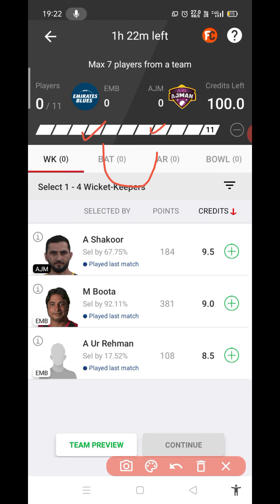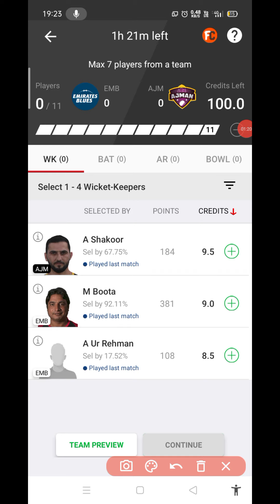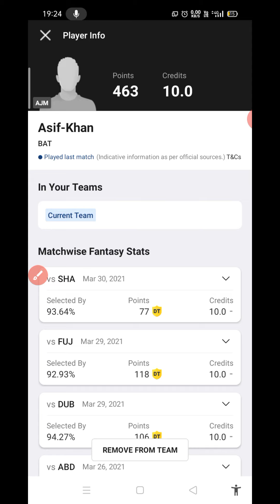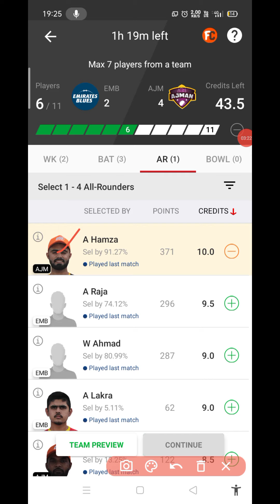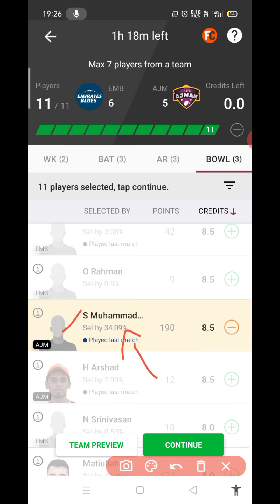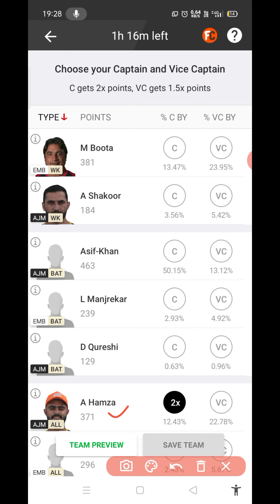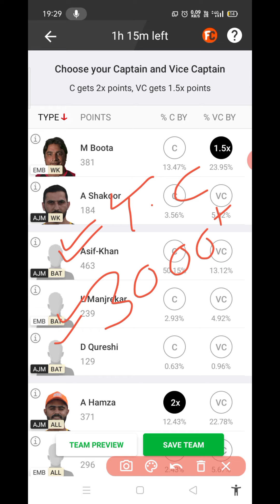EMB vs AJM T10 Match Dream11 Team | EMB vs AJM Dream 11 Team | EMB vs AJM Dream11 Team Prediction